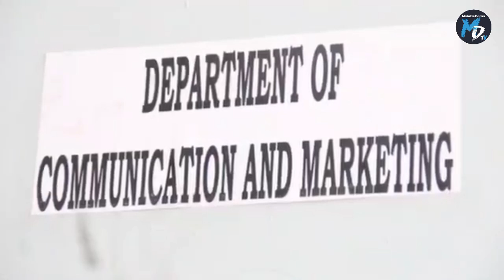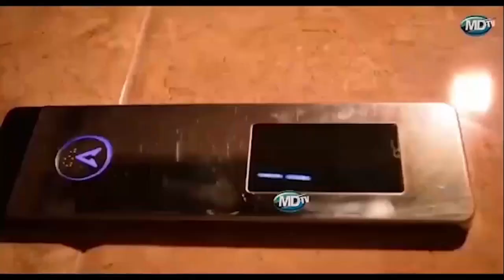AFYA YA AKILI YATAJWA CHANZO CHA UKATILI